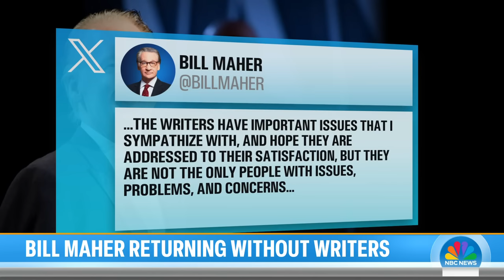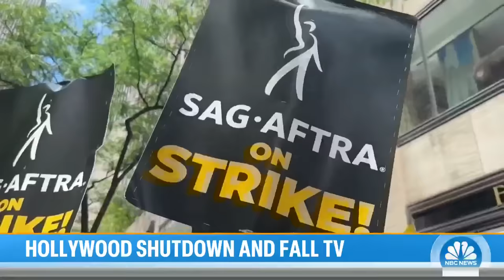Drew Barrymore, Bill Maher resume production amid writers’ strike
The writers and actors strike is reportedly costing the industry an estimated $3 billion with films and TV shows delayed indefinitely. Now some talk shows are resuming production, drawing controversy. NBC’s Chloe Melas reports for TODAY.